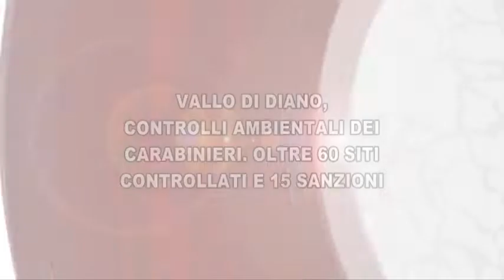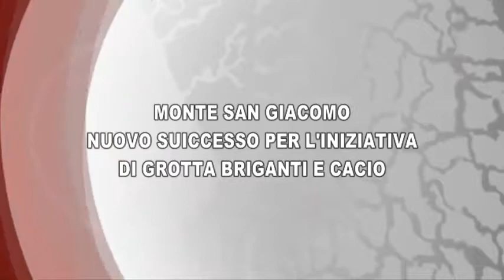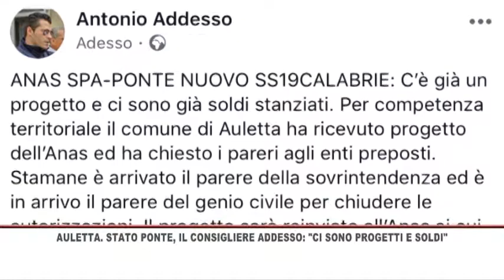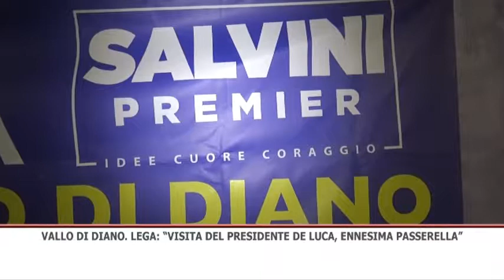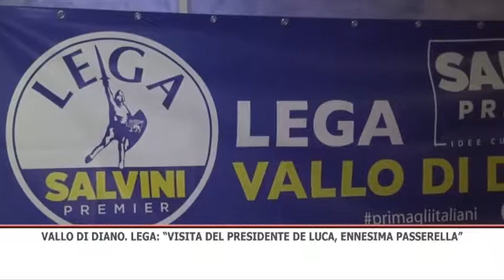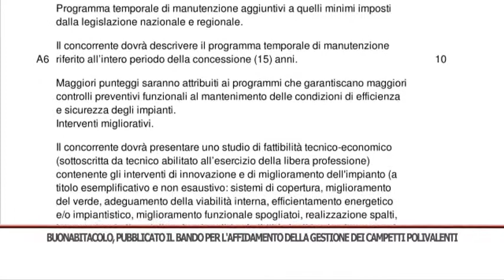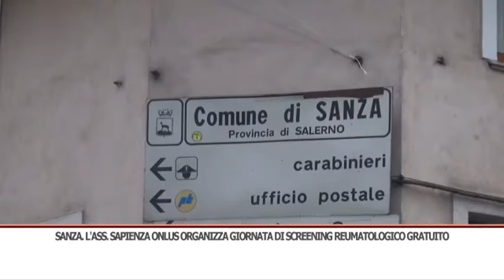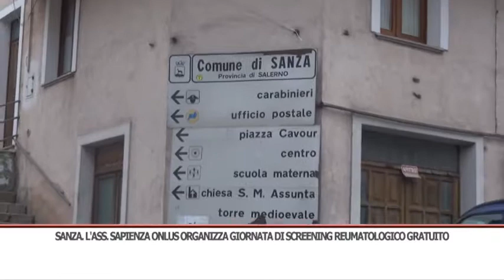TG GIORNO 09/10/2018